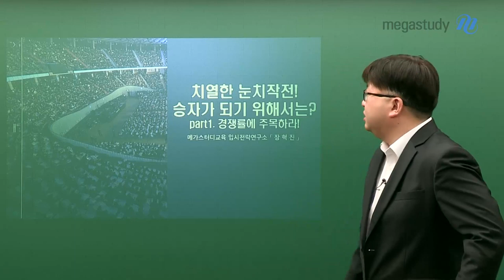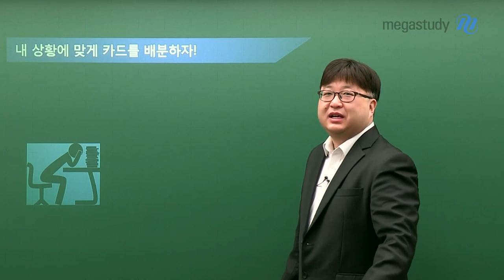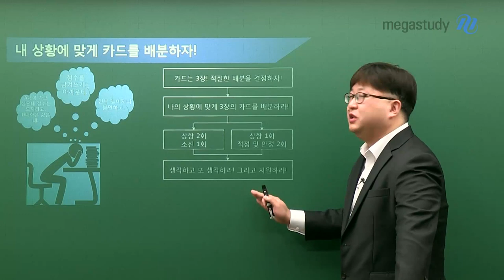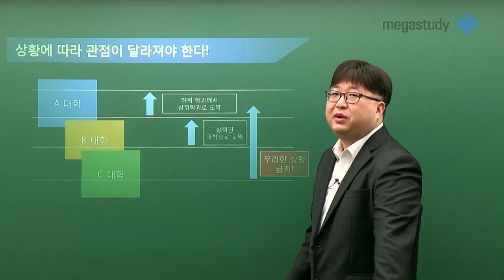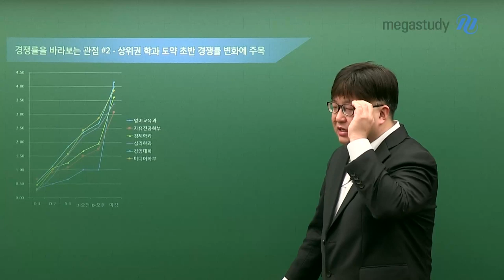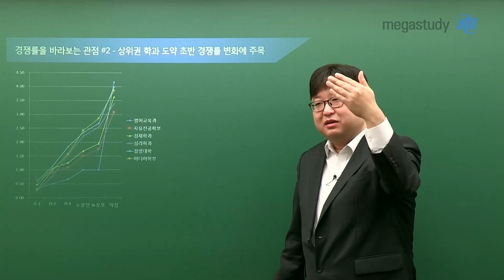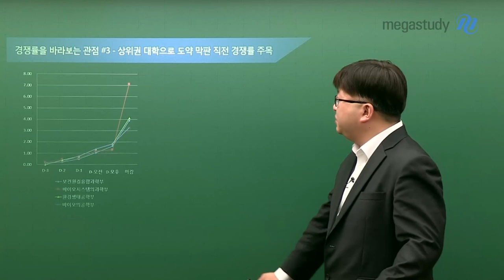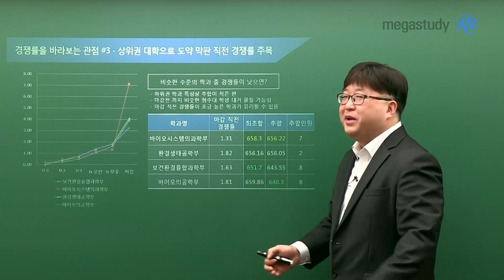[메가스터디] 2020정시 치열한 눈치작전! 승자가 되기 위해서는? part1.경쟁률에 주목하라!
[메가스터디교육 대입컨설팅센터 장혁진]
- 카드 1장을 버리는 것이므로 안정지원 필수! 욕심을 버리자
- 경쟁률 변화가 입시결과에 어떻게 연결되는지를 data로 제시